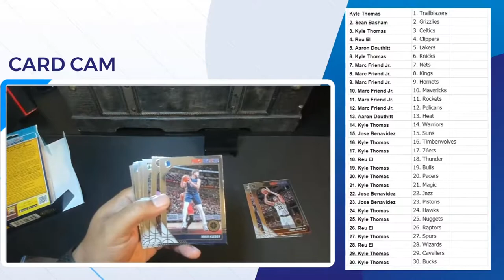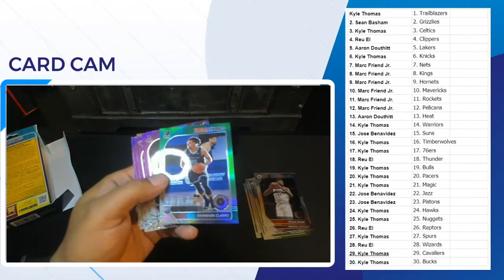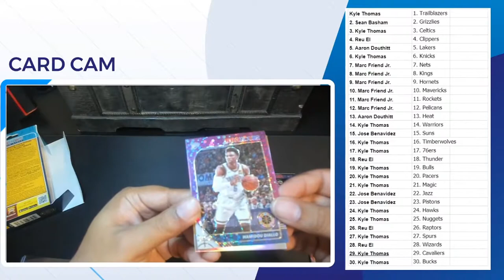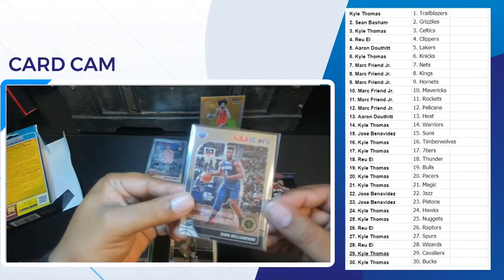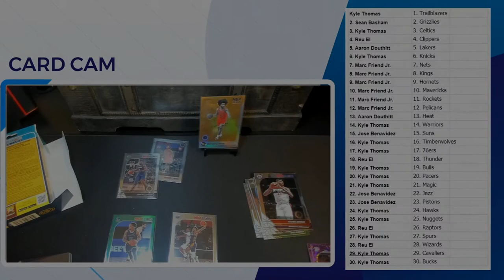D$ 1 BOX BREAK - WeCollectingCards.com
🔥 D$ 1 Box Breaks!! This break was only $1.75 a spot! 🔥
If you want to join some cool breaks 😎